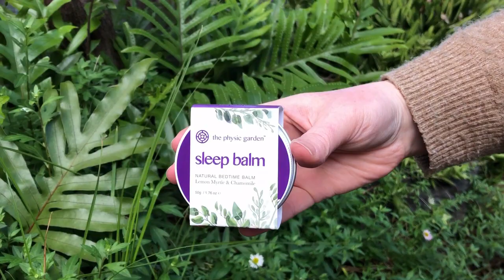Sleep Balm 50g - Natural, Vegan, Made in Australia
A little jar of sweet dreams... A great addition to you & your child's bedtime routine, our Sleep Balm is Naturopathically formulated with soothing oils & the sweet scents of organic Chamomile, Lavender & Lemon Balm. Combine with our Dream Bath Soak to help prepare for a restful night's sleep.

Apply 30 minutes before bed to pulse points, or use as a relaxing massage rub. Turn down the lights, put away the screens and let the beautiful aroma work it's sleepy magic.

All natural ingredients. Free from Bee Products, Gluten, Dairy, Nuts & Seeds.

For Ages 6 months & up. Under 6 months of age, Sleep Balm can be applied to the soles of the feet for a gentler effect.

Natural Sleep Balm:

Free From Petroleum Jelly, Paraffins, Alcohol & Beeswax
Naturopathically Formulated
Contains Lemon Balm, Chamomile, Lavender & Lemon Myrtle
Handmade in Melbourne
Vegan
Certified Cruelty-Free (tested on humans, not animals)

Ingredients:
Olea Europaea (Olive) Oil, *Butyrospermum Parkii (Shea Butter), *Euphorbia Cerifera (Candelilla) Wax, *Melissa Officinalis (Lemon Balm), *Chamomilla Recutita (Chamomile), Backhousia Citriodora (Lemon Myrtle) Oil, Lavandula Angustifolia (Lavender) Oil. (*Certified Organic Ingredient)

Shea Butter - Organic & high in Vitamin E, it moisturises skin & glides on like butter.

Chamomile, Lemon Balm & Lavender - Provide a gentle, peaceful scent and have traditional relaxing properties.

Lemon Myrtle - A native Australian herb with a bright lemon scent to make your dreams a little sweeter.

Ethically Made:
We only source the highest quality ingredients from organic, sustainable and fair-trade sources wherever possible. Handmade with love in small batches in Melbourne Australia, so we can assure quality and freshness.

Visit thephysicgarden.com to purchase and browse our range.